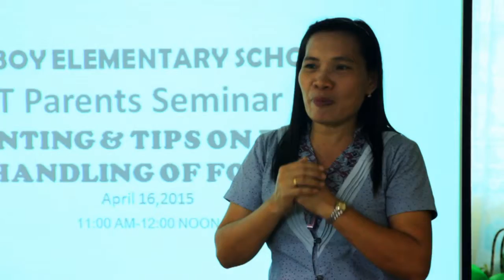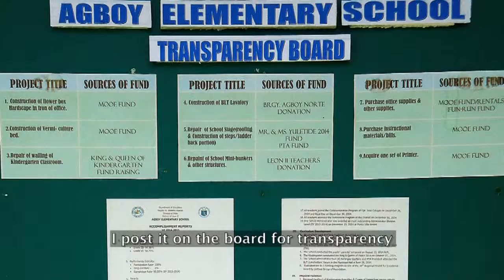1st BLT Excellence Awards Grand Winner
Agboy Elementary School in Leon, Iloilo was named the Grand Winner of the 2015 Busog, Lusog, Talino (BLT) Excellence Awards topping entries from across the country. The school was honored for exceeding the BLT standards for food safety and quality, and its innovative approaches to working with the community to sustain the program.